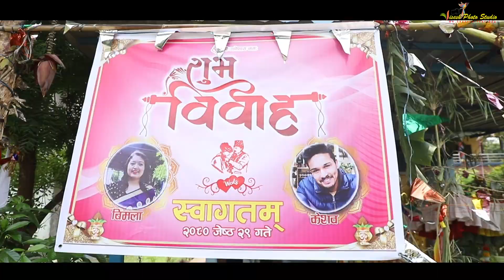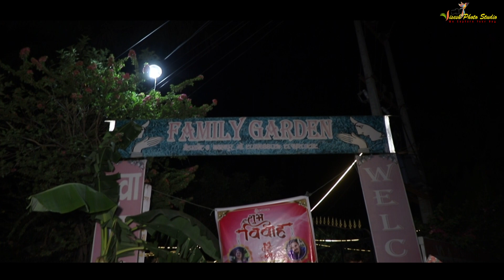Bimala Weds Keshav Full Wedding Video . NepaliweddingVideo.